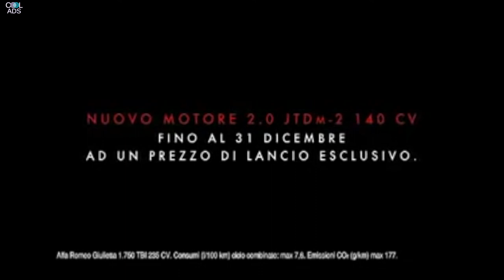Uma Thurman Best Commercials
Uma Karuna Thurman was born in Boston, Massachusetts, into a highly unorthodox and internationally-minded family. She is the daughter of Nena Thurman (née Birgitte Caroline von Schlebrügge), a fashion model and socialite who now runs a mountain retreat, and of Robert Thurman (Robert Alexander Farrar Thurman), a professor and academic who is one of the nation's foremost Buddhist scholars. Uma's mother was born in Mexico City, Mexico, to a German father and a Swedish mother (who herself was of Swedish, Danish, and German descent). Uma's father, a New Yorker, has English, Scots-Irish, Scottish, and German ancestry. Uma grew up in Amherst, Massachusetts, where her father worked at Amherst College.

Thurman's household was one in which the The Dalai Lama was an occasional guest; she and her siblings all have names deriving from Buddhist mythology; and Middle American behavior was little understood, much less pursued. And so it was that the young Thurman confronted childhood with an odd name and eccentric home life -- and nature seemingly conspired against her as well. She is six feet tall, and from an early age towered over everyone else in class. Her famously large feet would soon sprout to size 11 -- and even beyond that -- and although they would eventually be lovingly filmed by director Quentin Tarantino, as a child she generally wore the biggest shoes in class, which only provided another subject of ridicule. Even her long nose moved one of her mother's friends to helpfully suggest rhinoplasty -- to the ten-year-old Thurman. To make matters worse yet, the family constantly relocated, making the gangly, socially inept Thurman perpetually the new kid in class. The result was an exceptionally awkward, self-conscious, lonely and alienated childhood.

Unsurprisingly, the young Thurman enjoyed making believe she was someone other than herself, and so thrived at acting in school plays -- her sole successful extracurricular activity. This interest, and her lanky frame, perfect for modeling, led the 15-year-old Thurman to New York City for high school and modeling work (including a layout in Glamour Magazine) as she sought acting roles. The roles soon came, starting with a few formulaic and forgettable Hollywood products, but immediately followed by Terry Gilliam's The Adventures of Baron Munchausen (1988) and Stephen Frears' Dangerous Liaisons (1988), both of which brought much attention to her unorthodox sensuality and performances that intriguingly combined innocence and worldliness. The weird, gangly girl became a sex symbol virtually overnight.

Thurman continued to be offered good roles in Hollywood pictures into the early '90s, the least commercially successful but probably best-known of which was her smoldering, astonishingly-adult performance as June, Henry Miller's wife, in Henry & June (1990), the first movie to actually receive the dreaded NC-17 rating in the USA. After a celebrated start, Thurman's career stalled in the early '90s with movies such as the mediocre Mad Dog and Glory (1993). Worse, her first starring role was in Even Cowgirls Get the Blues (1993), which had endured a tortured journey from cult-favorite book to big-budget movie, and was a critical and financial debacle. Fortunately, Uma bounced back with a brilliant performance as Mia Wallace, that most unorthodox of all gangster's molls, in Tarantino's lauded, hugely successful Pulp Fiction (1994), a role for which Thurman received an Academy Award nomination.

Since then, Thurman has had periods of flirting with roles in arty independents such as A Month by the Lake (1995), and supporting roles in which she has lent some glamorous presence to a mixed batch of movies, such as Beautiful Girls (1996) and The Truth About Cats & Dogs (1996). Thurman returned to smaller films after playing the villainess Poison Ivy in the reviled Joel Schumacher effort Batman & Robin (1997) and Emma Peel in a remake of The Avengers (1998). She worked with Woody Allen and Sean Penn on Sweet and Lowdown (1999), and starred in Richard Linklater's drama Tape (2001) opposite Hawke. Thurman also won a Golden Globe award for her turn in the made-for-television film Hysterical Blindness (2002), directed by Mira Nair.

A return to the mainstream spotlight came when Thurman re-teamed with Quentin Tarantino for Kill Bill: Vol. 1 (2003), a revenge flick the two had dreamed up on the set of Pulp Fiction (1994). She also turned up in the John Woo cautioner Paycheck (2003) that same year. The renewed attention was not altogether welcome because Thurman was dealing with the break-up of her marriage with Hawke at about this time. Thurman handled the situation with grace, however, and took her surging popularity in stride. She garnered critical acclaim for her work in Kill Bill: Vol. 2 and was hailed as Tarantino's muse. Thurman reunited with Pulp Fiction dance partner John Travolta for the Get Shorty (1995) sequel Be Cool (2005) and played Ulla in The Producers (2005).